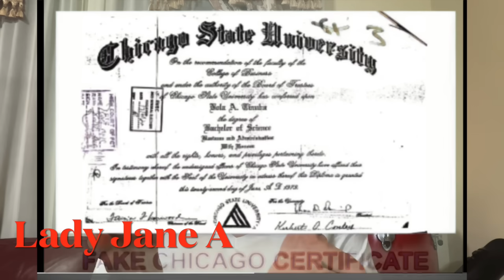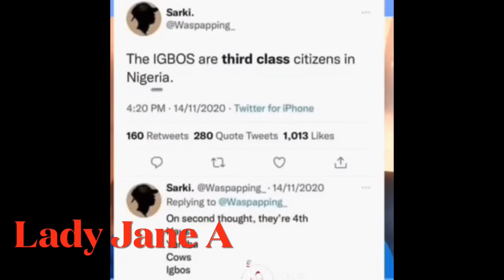SPIT OBI OUT OF YOUR MOUTH , HE’S NOT NIGERIA PRESIDENT AND ITS NOT HIS TURN.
Peter obi is not Nigerian president, why is he in your mouth?let the man be.